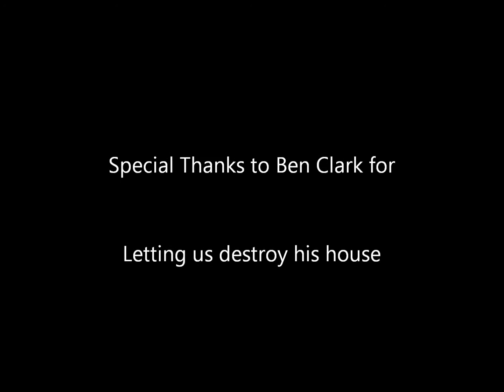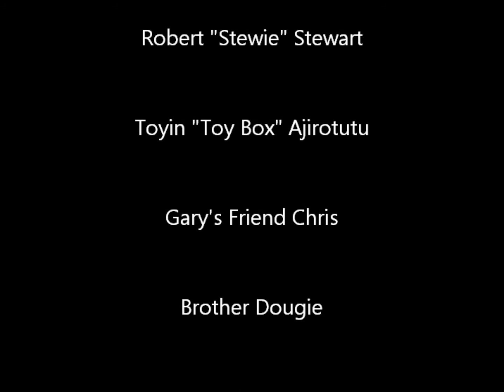Halloween Greatness 2011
Doin Work and Big Things